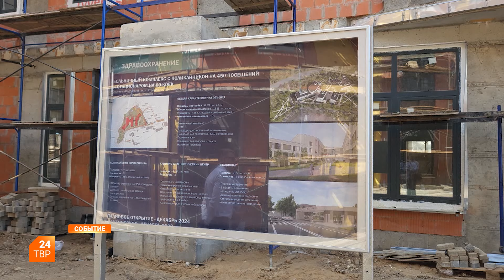Строительство Хотьковской больницы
На каком этапе находится строительство Хотьковской больницы? С проверкой на объект приехал губернатор Московской области Андрей Воробьёв.